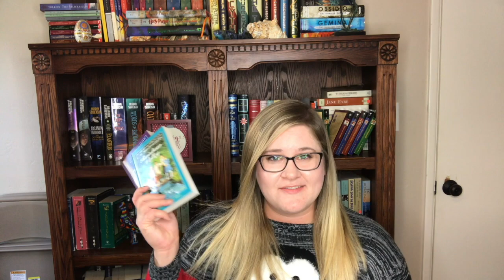December TBR | Reindeer Readathon AND Reindeer Games Shelf Space Readathon!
I created this channel so that I could connect with the bookish community and make bookish friends!